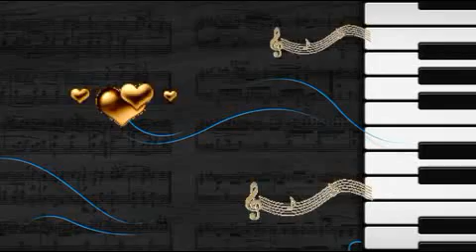Waldemar Kocoń-Powrócę tam_xvid.avi